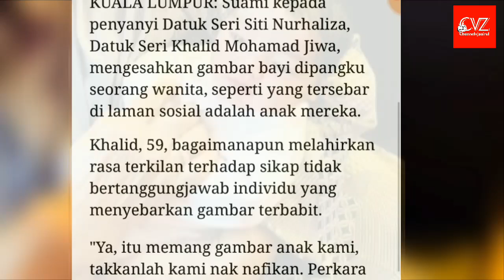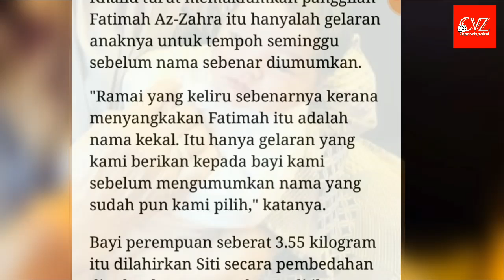LIVE : "Ya, Itu Anak Saya" kata Dato K (muka Anak Dato Siti Nurhaliza)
LIVE : "Ya, Itu Anak Saya"  kata Dato K (muka Anak Dato Siti Nurhaliza) Comel!